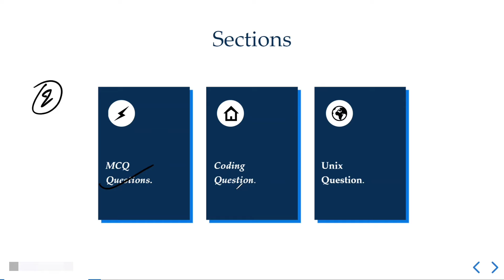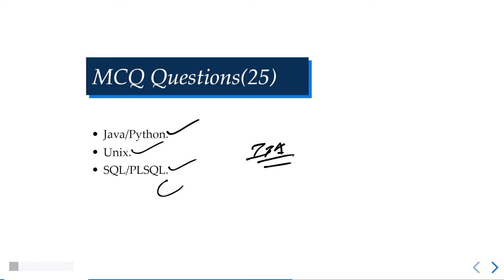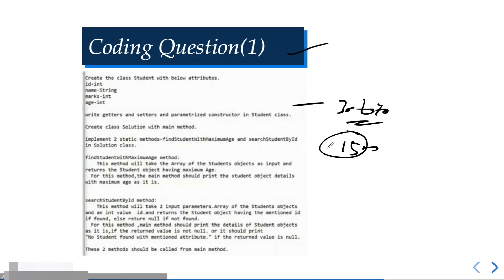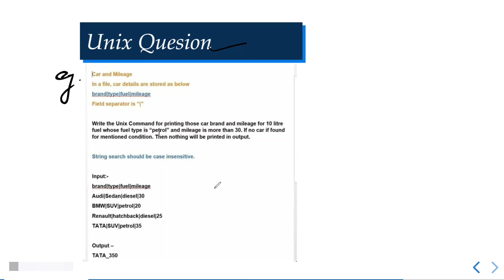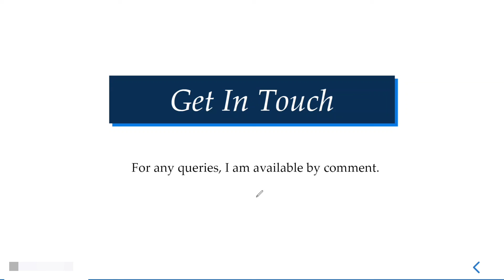TCS PRA Guide with Questions || TCS PRA Exam in 2023 || PRA Coding Question